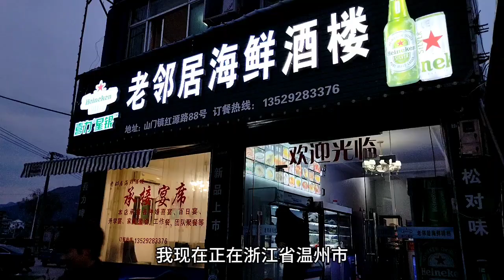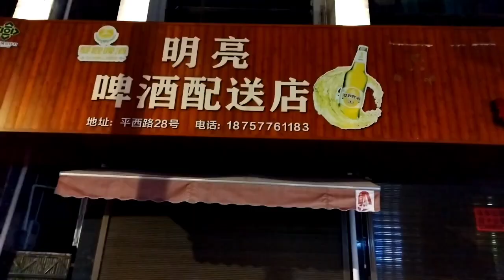浙江省温州市平阳县山门镇，游畴溪，古街和百年老店。